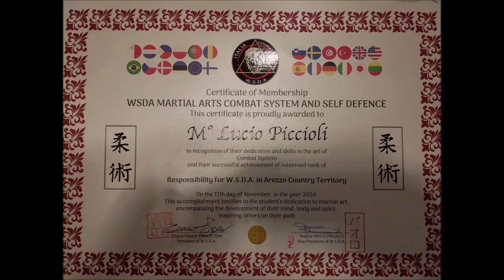STAGE WSDA COMBAT SYSTEM FIRENZE TENUTO DAI MAESTRI LUCIO PICCIOLI & NAKYA CARRANI 17 NOVEMBRE 24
NEL CORSO DI QUESTO INTENSO STAGE IL GRAN MAESTRO ENRICO TONI HA INSIGNITO IL MAESTRO 6° DAN LUCIO PICCIOLI DELLA QUALIFICA DI RESPONSABILE WSDA - WORLD SELF DEFENCE ACADEMY - PER LA PROVINCIA DI AREZZO E PER IL SUO  PARTICOLARE STILE DI COMBATTIMENTO LO HA PRESENTATO COME "LO STEVEN SEAGAL ITALIANO"!

W.S.D.A. AREZZO, RESPONSABILI PROVINCIA AREZZO - WORLD SELF DEFENCE ACADEMY - DEL GRAN MAESTRO ENRICO TONI. COMBAT-JUTSU / JU-JITSU ISRAELIANO METODO KRAV MAGA. MAESTRO 6° DAN LUCIO PICCIOLI BUDOKAN AREZZO VIA G. TIEPOLO 30 - ZONA GIOTTO.
CORSI APERTI TUTTI I GIORNI TUTTO L'ANNO ANCHE IN ESTATE!

RAPPRESENTANTI A.R.I. AIKIDO REALE ITALIA, RESPONSABILI DI STILE USACLI CONI. Lucio Piccioli Maestro 6° Dan WSDA Combat Ju-Jitsu; Maestro 6° Dan Kenpo-Jujutsu; Rappresentante per l'Italia dell'Aikido Reale su delega del Presidente Maestro Slobodan Ralic; Maestro di Ju-Jitsu Militare Israeliano metodo Krav Maga Insegnante di Tai Chi; ex Militare di Reparti Operativi quali Arma dei Granatieri e Lancieri di Montebello ed Istruttore di Difesa Personale Militare.
Il Combat Ju-Jitsu è un'Arte Marziale finalizzata alla Difesa Personale che si basa su tecniche di Aikido, quali leve articolari e proiezioni, unite ai colpi di calcio e pugno, ginocchiate e gomitate del Karate Kyokushinkai a contatto pieno e sui principi di efficacia del Ju-Jitsu Israeliano Krav Maga; l'aspetto più interiore dello studio però si concentra su movimenti lenti, fluidi e profondi mirati a costruire il giusto assetto e la corretta geometria del corpo.

KENPO AIKIDO KARATE KYOKUSHINKAI FULL CONTACT + AIKIDO + JUDO    KAKUTO JU-JITSU  COMBAT JU-JITSU    COMBUDO    KUDO    GUNJIN RYU MILITARY JU-JITSU  KAPAP  SYSTEMA SPETSNAZ